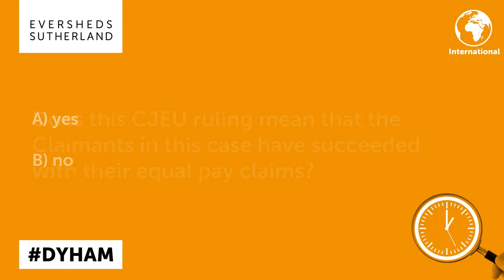Equal pay: what is the likely impact of a recent CJEU ruling on UK employers?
Equal pay: what is the likely impact of a recent CJEU ruling on UK employers? Take this quiz to find out!